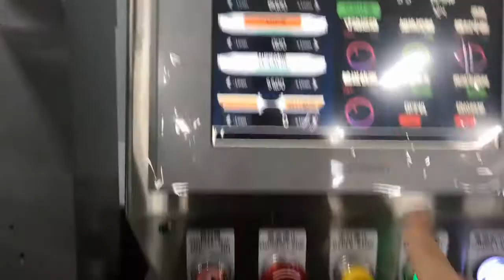Wet Wiper Packaging Packing Machine Manufacturer - Flow Wrap Machine Manufacturer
1. Flow packaging machine for bakeries, such as cake, swiss roll, layer cake, steam cake, bread &Dorayaki.
2. Pillow packaging machine for commodity, such soap industry, hardware industry, building materials.
3. horizontal packing machine for the snack bar, such as peanut bar, rice bar, energy bar.
4.Chocolate bar automatic packaging line
5. HFFS for biscuit
6. Packaging system / Automatic packaging line for wafers and waffled
7. Robot system
8. Carton packaging or other secondary package projects.
9. Automatic soap bar packaging line

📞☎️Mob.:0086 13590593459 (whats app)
Wechat:Juan091012